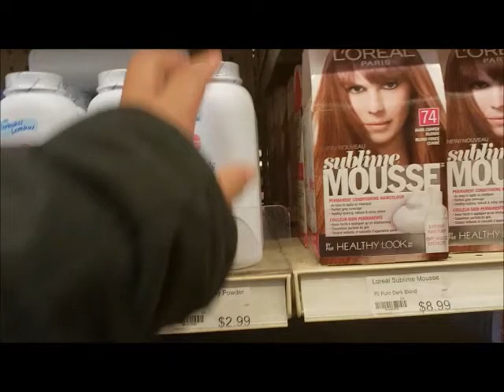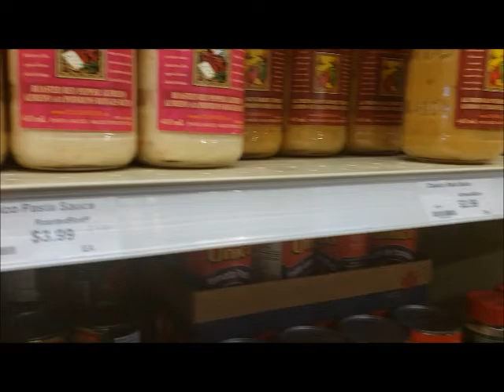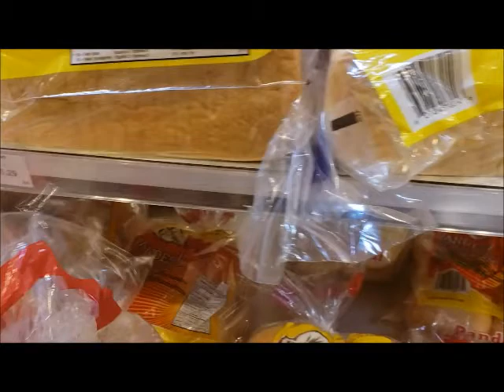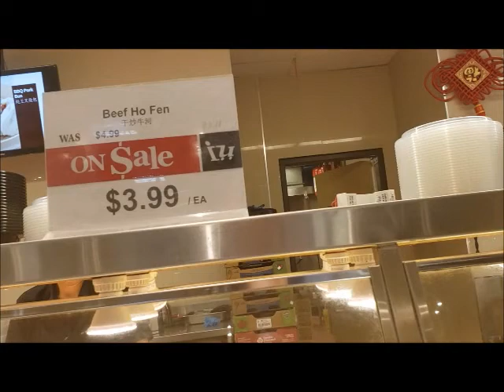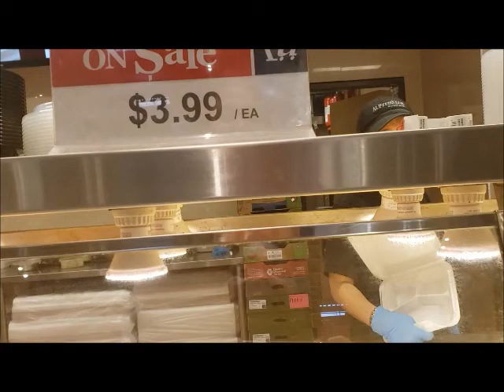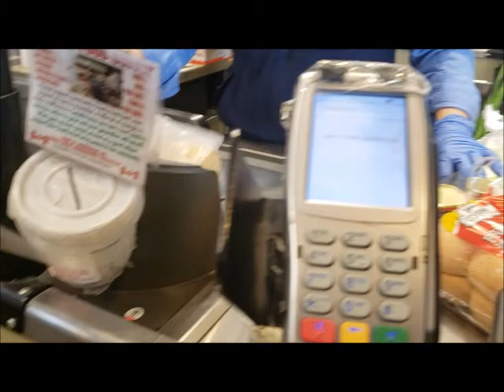Nangangapa sa kadiliman.. vlog#6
walang ilaw  at nangangapa sa kadiliman dhil nalowbat ang cp ko. Pero kailangan kong bumaba.. Ganun pla ang pkiramdam ng mga taong hnd nakakakita...lhat papakiramdaman mo nlang..bwat hakbang at bawat mahahawakan.